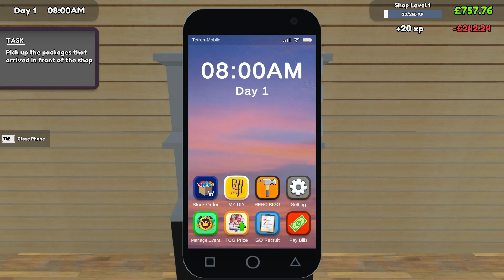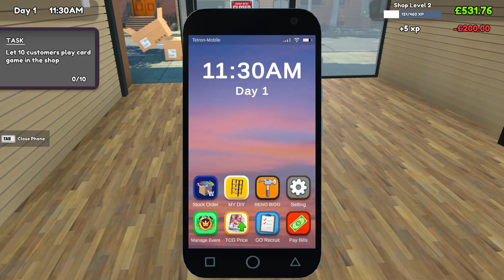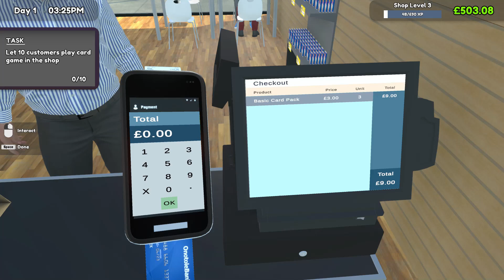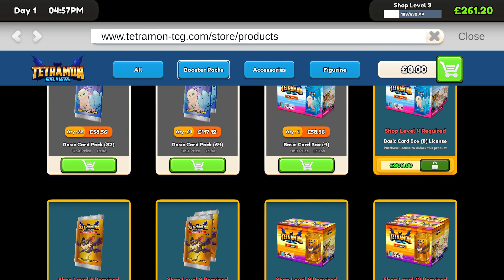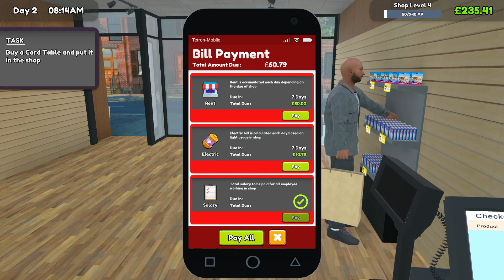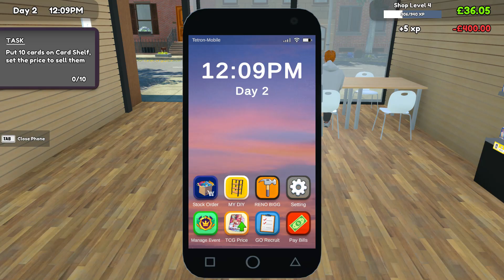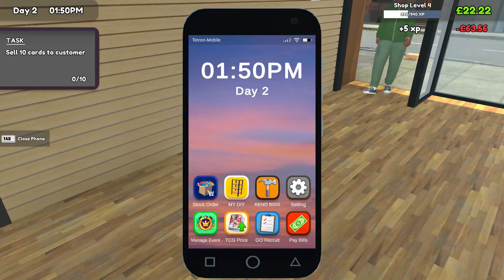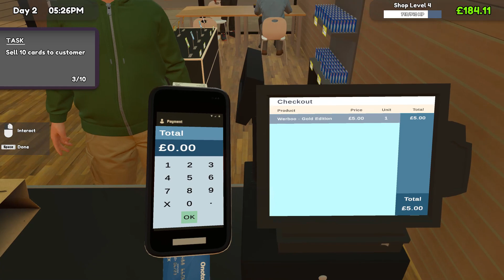Ep 1 TCG Card Shop Simulator - Kickstarting My Epic Card Shop Journey!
Hello! My name is RedneckgamingUK and I am trying to build a community of friends to have fun and explore survival games, mmorpgs, rpgs, Story games, and much more!
If you're into city-building games, fantasy simulation, or just love creating thriving communities in immersive worlds, you're in the right place! Watch along as we unlock tips and strategies for managing resources, making wise construction choices, and balancing our town's economy.
We now have a shopify store! Go to

If anyone likes any energy drinks be sure to use this generated link to receive a 10%off discount your next purchase!

  •Wraith energy drink discount : RedneckgamingUK code

How to play TCG Card Shop Simulator
 TCG simulator game 2024  TCG game for PC